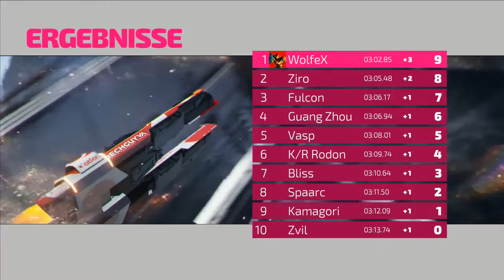FAST RMX | First Look [Nintendo Switch]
FAST RMX

Release: 3.3.2017
Console: Nintendo Switch
Level: Cup
Publisher: Shin'en Multimedia